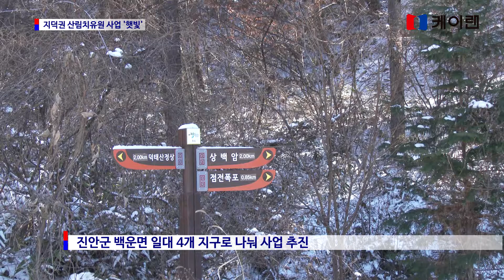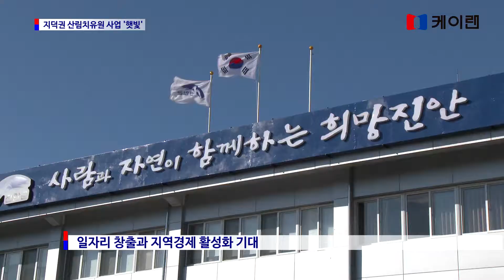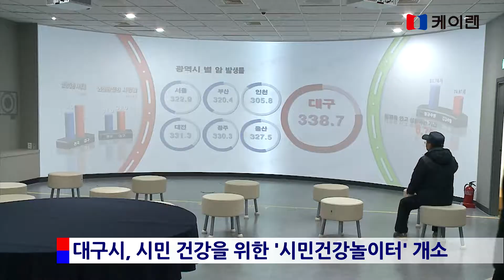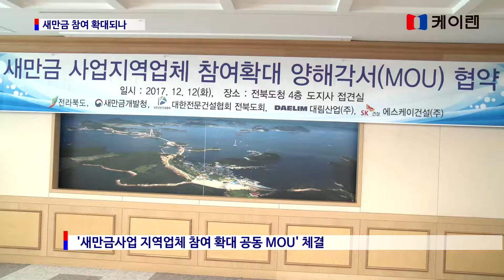20171213 케이랜 뉴스